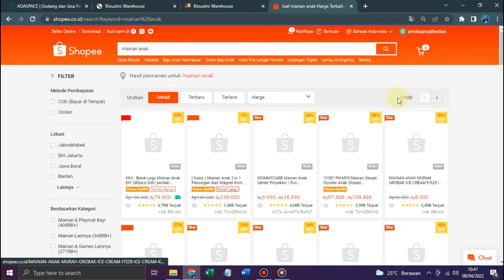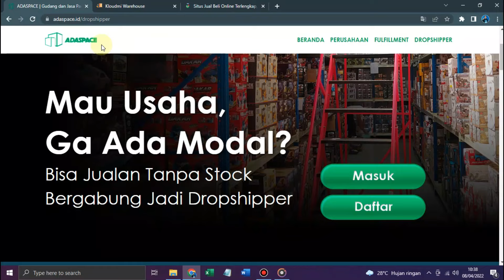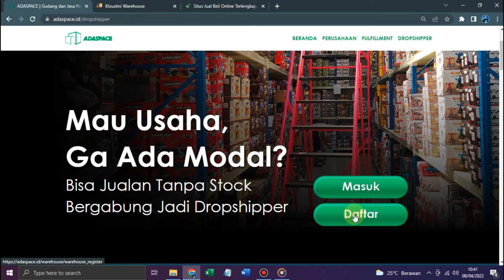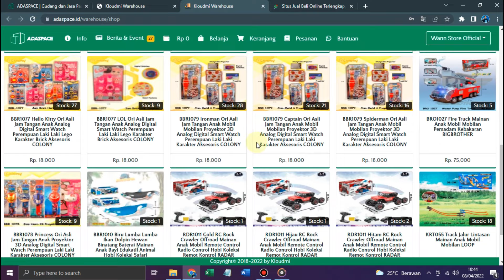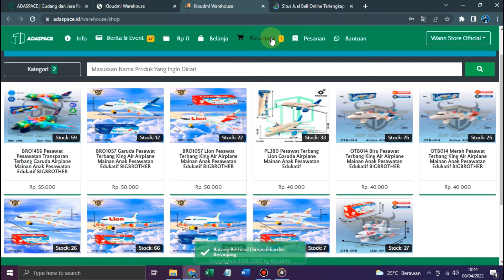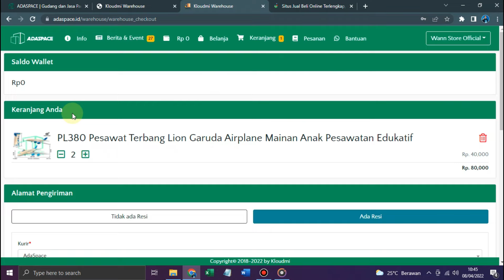Supplier Mainan Anak Terlengkap Bisa Resi Otomatis - Rekomendasi Supplier Dropship 2022 Terbaru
Mau dropship shopee,tokopedia,lazada,atau tiktok shop dengan menjual produk mainan anak yang bisa resi otomatis ? Simak video ini sampai selesai.
Pada video kali ini kita akan saya akan share rekomendasi supplier mainan anak terlengkap dan juga bisa resi otomatis.Supplier ini yaitu adaspace,adaspace merupakan perusahaan gudang online fullfilment sekaligus menyediakan produk mainan anak yang bisa dijual oleh para dropshipernya melalui situs websitenya.Ada beberapa keunggulan dropship di adaspace ini diantarnya yaitu:
- Free Registrasi
- Real time stock
- Resi Otomatis
- Free biaya admin
- Free packaging
- Tracking Paket Realtime
- Usaha tanpa stok barang
untuk mendaftar jadi reseller/dropshiper adaspace silahkan kunjungi situs web resminya adaspace yaitu .

Siapa yang mau bikin channel tiktok, reels dan short Islami atau motivasi ? Saya punya solusinya. Ini mudah banget. Tinggal kamu download dan posting.
Harganya juga murah banget rugi kalo gak beli

5. Masker Kain anti debu
7. Sprei Motif Kotak Aesthetic
9. Sepatu Sneakers Murah terbaik
12. Piyama tpd kantong saku

Rekomendasi supplier mainan anak
Rekomendasi supplier tangan pertama di shopee
rekomendasi supplier tangan pertama
rekomendasi supplier dropship
rekomendasi supplier dropship resi otomatis
rekomendasi supplier mainan anak tangan pertama
rekomendasi supplier import
supplier mainan anak resi otomatis
supplier mainan anak terlengkap
supplier mainan anak tangan pertama
supplier mainan anak shopee
supplier mainan anak edukasi
supplier mainan anak jakarta
supplier mainan anak termurah
supplier mainan anak import
supplier mainan anak murah
tutorial dropship 2022
dropship marketplace terbaru
dropship shopee ke shopee
dropship shopee ke tokopedia
dropship jakmall ke shopee
dropship baleomol ke shopee
dropship mokaya ke shopee
dropship evermos ke shopee
dropship adaspace
adaspace gudang online
adaspace dropshiper
resi otomatis
mainan anak terbaru
mainan anak murah
mainan anak import
mainan anak 2022